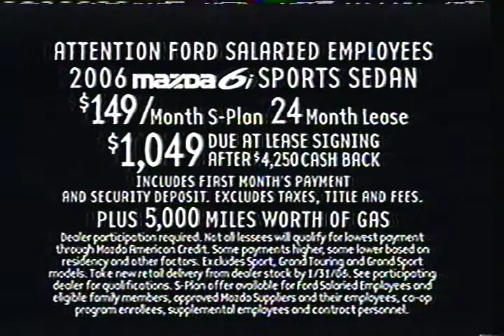Mazda 6 commercial 2006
Commercial from an early 2006 VHS recording of Commander in Chief and Boston Legal on WXYZ channel 7 Detroit ABC